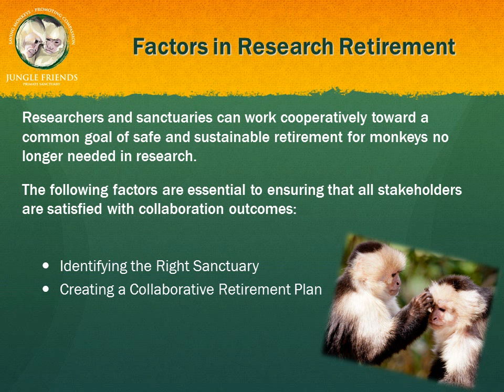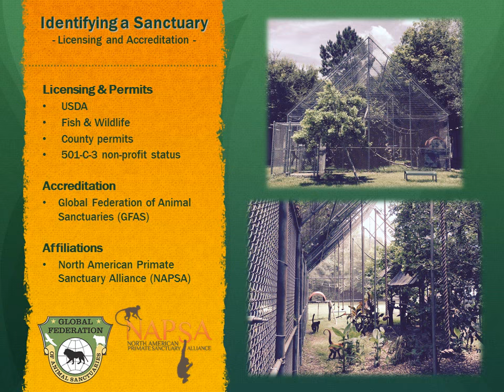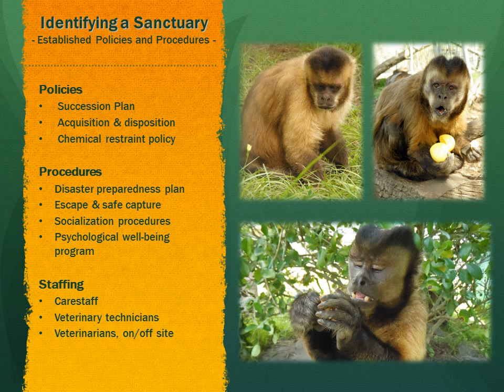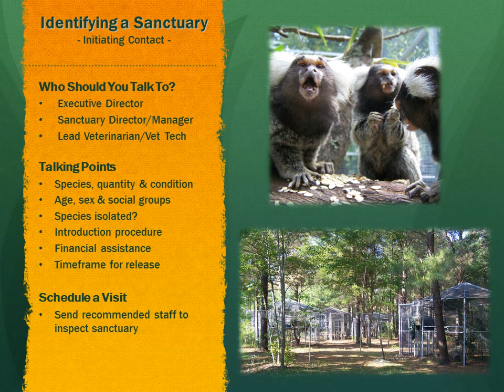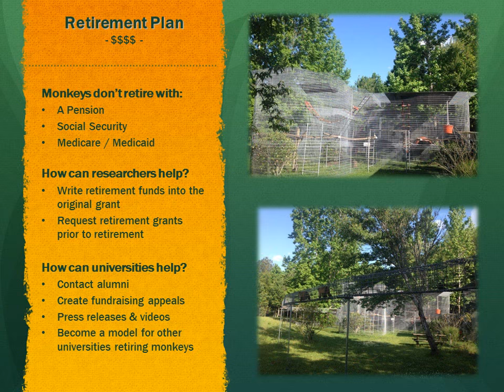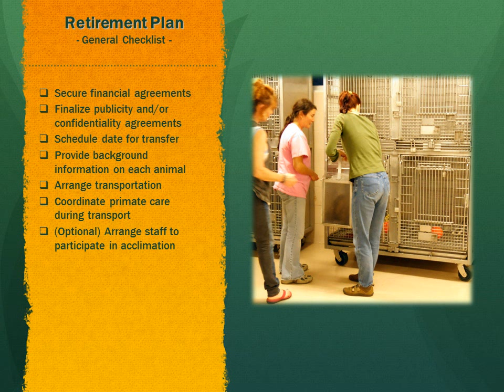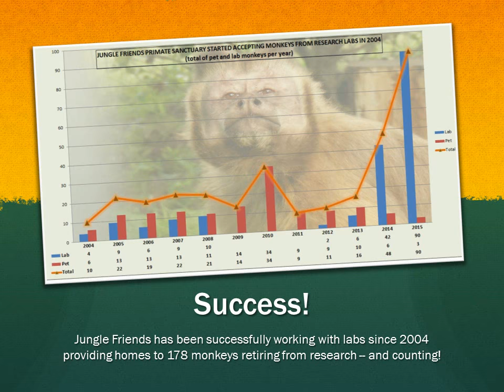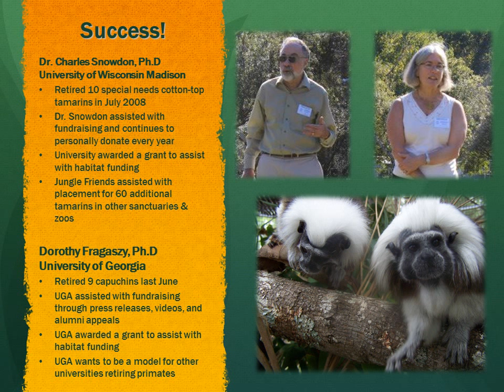Bridging the Gap Between Research and Sanctuary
This presentation was given by Kari Bagnall, Founder and President of Jungle Friends Primate Sanctuary, at the American Society of Primatologists (ASP) Conference in Bend, OR June 2015. Kari and other North American Primate Sanctuary Alliance (NAPSA) members were asked to join the next ASP Conference in Chicago in 2016, and we have accepted and are looking forward to the next conference.